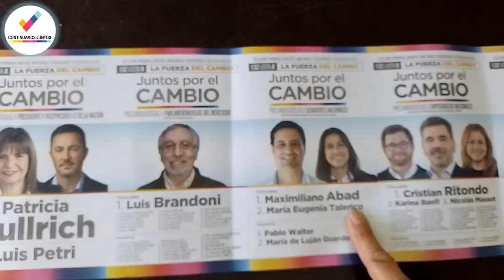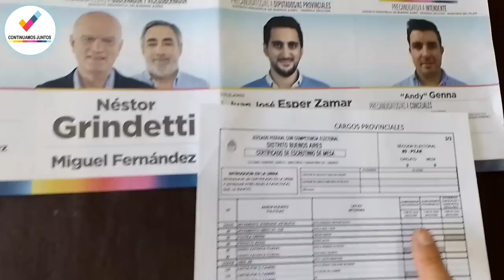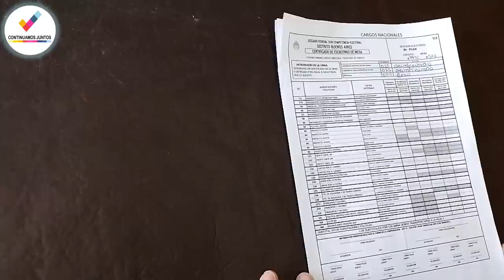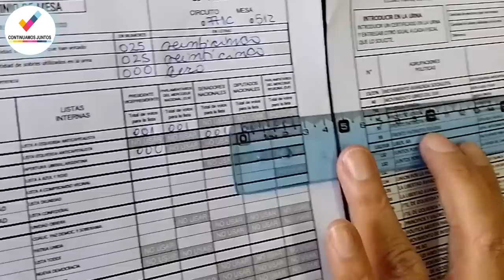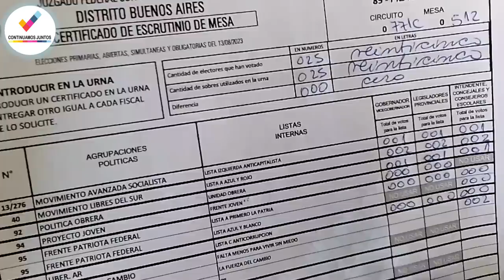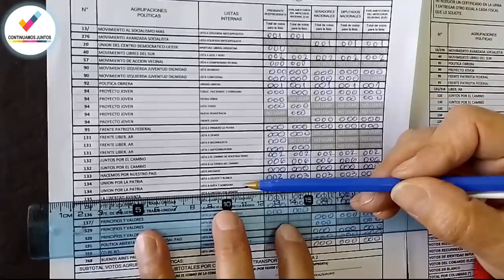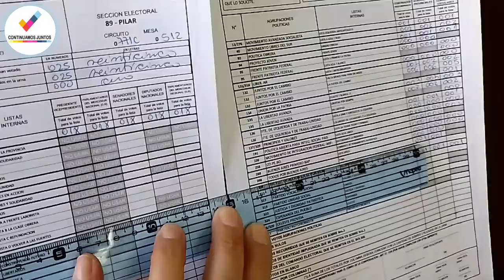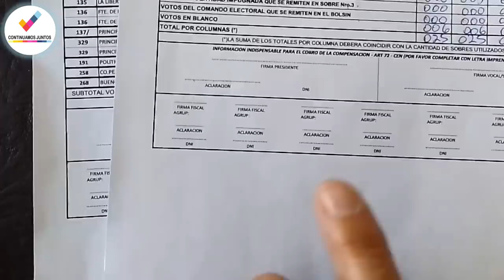Cómo completar Certificado Escrutinio PASO 2023 PBA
Guía para completar certificado de Escrutinio 2023 PASO Pilar, provincia de Buenos Aires. Tomá en cuenta esto y adaptálo a tu jurisdicción.